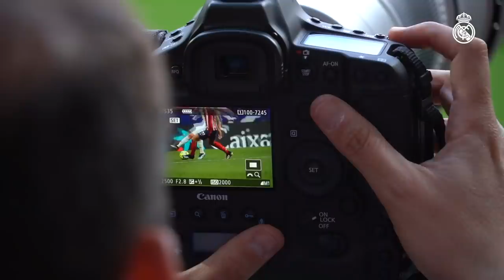Benzema is back! | Atlético 1-1 Real Madrid | BEHIND THE SCENES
Enjoy exclusive behind the scenes footage from Real Madrid’s 1-1 LaLiga draw with Atlético de Madrid at the Wanda Metropolitano! The returning Karim Benzema secured a point for Zinedine Zidane’s side with a late goal after Luis Suárez had given the hosts the lead in the first half.